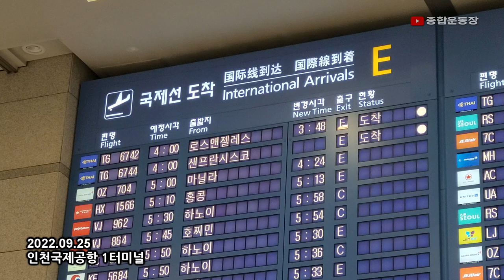美 프로레슬러 조이 자넬라 (Joey Janela) 한국 입성! │PWS 챔피언 조경호와 맞대결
[인천=스포테이너즈] 美 프로레슬러 조이 자넬라(Joey Janela)가 한국에 입성했다.

 조이 자넬라는 25일 오전 4시 20분경 인천광역시 중구에 위치한 인천국제공항 제1터미널을 통해 입국했다.

  미국 CZW와 AEW에서 활약했고 현재는 GCW의 프로모터인 조이 자넬라는 25일 오후 5시 서울 성북구 한성대학교 상상관 체육관에서 열리는 'PWS 피닉스 라이즈' 대회에 참가한다.

  조이 자넬라는 現 PWS 챔피언인 조경호와 대결한다. '서울 익스트림 룰즈'라는 한국에서 보기 힘든 하드코어 방식의 거친 대결이 예상된다.

 한편 'PWS 피닉스 라이즈'는 PWS 공식 유튜브 채널 멤버십 회원 한정으로 스트리밍 라이브를 진행 할 예정이다.